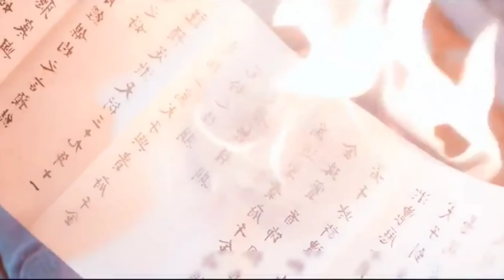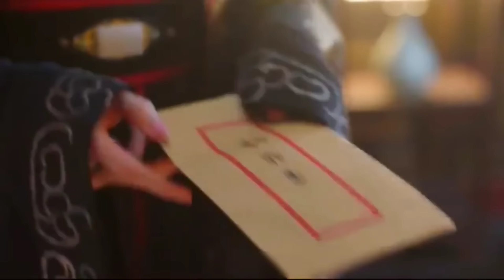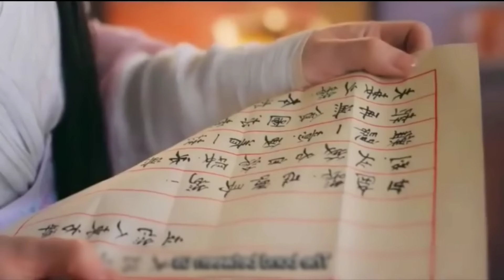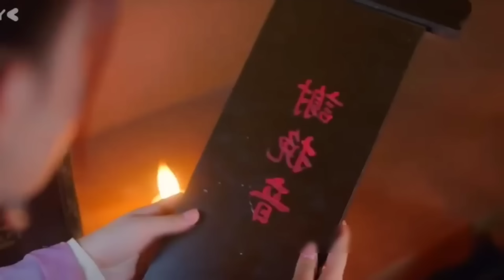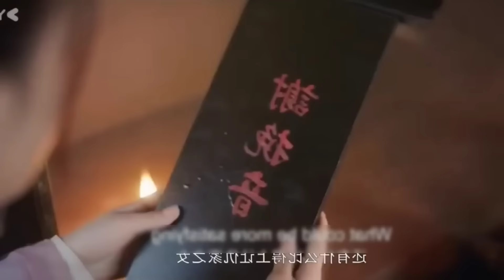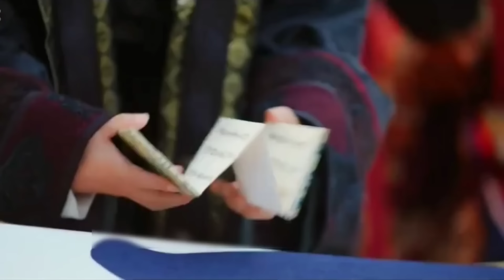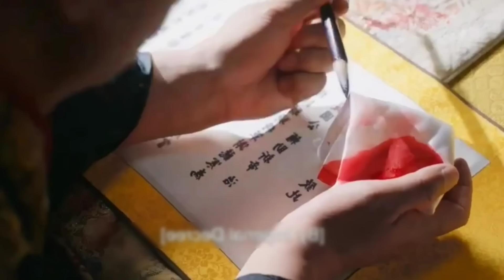Dawn is breaking (2024) all episode explain in Bangla।।Ep-16 to 30।।Chinese movie explain in bangla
Dawn is breaking (2024) all episode explain in Bangla।।Ep-16 to 30।।Chinese movie explain in bangla।।OR Explain World 2
Demon fall in love with a princess

Story line: On the day when Xie Wan Yin, a noblewoman of the Xie family, married Prince Li Chi, she unexpectedly witnessed a cruel hunt: Dongfang Zui, the legendary elegant and extraordinary national teacher, shot and killed the father-in-law of the current emperor with a smile. Xie Wan Yin thus became the prey of the national teacher .Sure enough, under the conspiracy of Dongfang Zui, the wedding of Xie Wan Yin and the prince changed dramatically, but to Xie Wan Yin's surprise, Dongfang Zui did not want to kill her to silence her - but threatened the entire Xie family to force Xie Wan Yin to become the wife of the national teacher.

Title: Dawn is breaking (2024)
Native Title: 永夜长明
Also Known As: Yong Ye Chang Ming , Yu Jun Ci , 与君辞
Director: Wu Cheng Feng
Genres: Historical, Romance
Country: China
Type: Drama
Episodes: 30
Original Network: Youku

Video contains:
, Dawn is breaking all episode ,Seal of love cdrama story. Seal of love explained in Bangla .বাংলা ড্রামা, বাংলা গল্প,বাংলা এক্সপ্লেইন ভিডিও, korean web series explained,korean tv show explain in Bangla, chinese tv show explain in Bangla, Netflix series explain in Bangla, Bangla explanation , most viewed kdrama,Drama explanation, Hollywood drama,Disney series, Netflix series,chinese drama, cdrama,new cdrama,Chinese drama bangla,disney kdrama, drama explain, dragon King fall in love with a fairy,explanation,Blue wisper,বাংলা চাইনিজ ড্রামা,বাংলা করিয়ান ড্রামা, করিয়ান ড্রামা বাংলায়, বাংলা কোরিয়ান নাটক, korean movie, চায়না ড্রামা বাংলা, বাংলা চায়না নাটক, বাংলা মুভি এক্সপ্লেনেশন, kdrama,the blue wisper drama review, the blue wisper bangla review,south korean drama,cdrama,